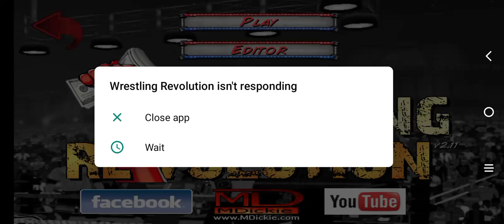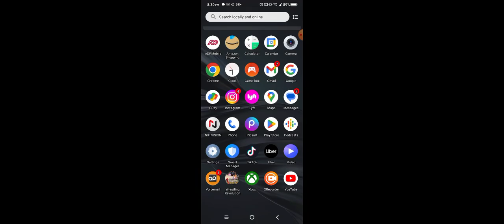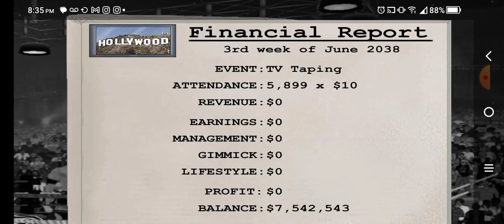A dangerous match.